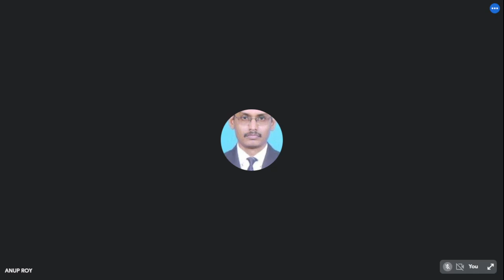ইস্ট প্রসঙ্গ- শ্রীনারায়ণ চন্দ্র মন্ডল(SPR)গঙ্গারামপুর || SRI NARAYAN CHANDRA MONDAL(SPR)Gangarampur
SRI NARAYAN CHANDRA MONDAL(SPR)Gangarampur